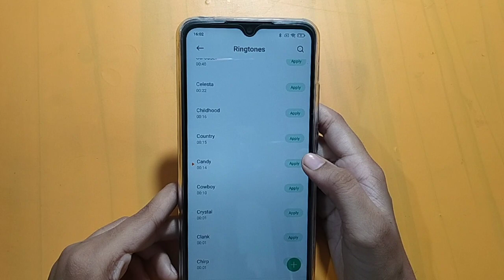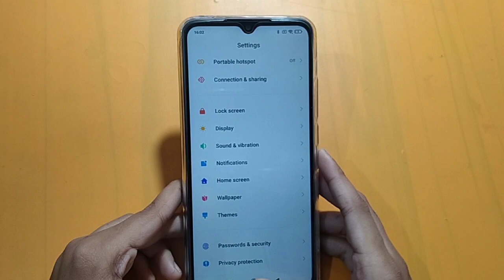How to change original ringtone in redmi 10A | original interchange kaise karen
default ringtone kaise set kare

Welcome to Techno kajal YouTube channel. I will show you in this video | mobile setting